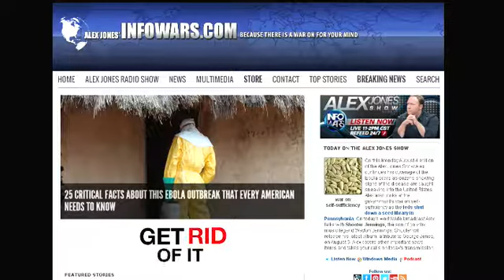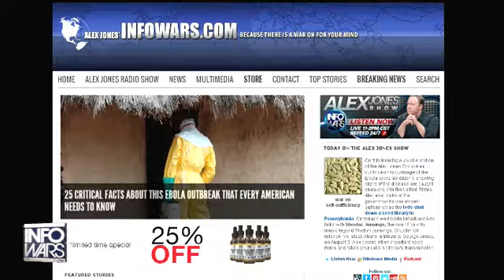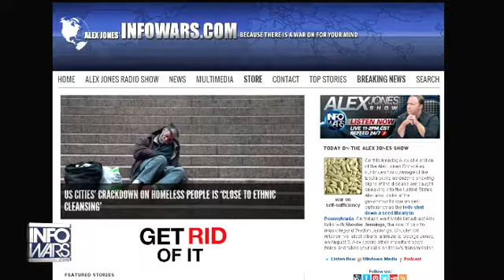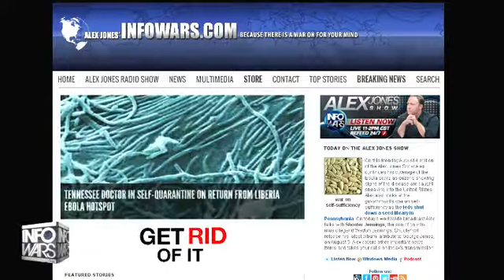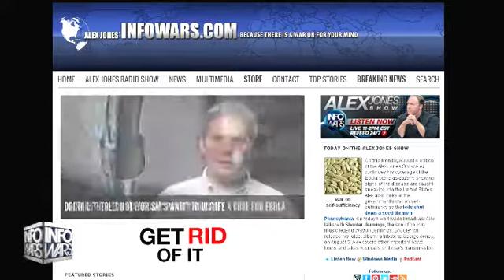The Alex Jones show Monday August 4th 2014 part 13 of 13